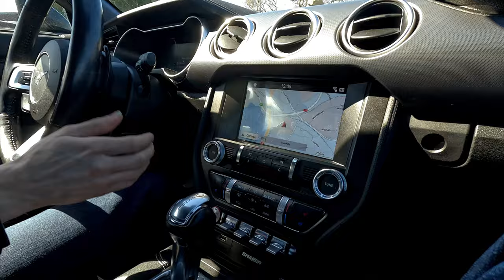Vappu cruising 2024 Jyväskylä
Keskisuomalainen 1.5.2024:
Tuhannen auton letka kiersi Jyväskylää: "Kaikki halukkaat eivät edes mahtuneet Aholaitaan"

Harrasteautoilijoiden Vappu cruising on ollut jälleen Jyväskylän vapun näkyvin tapahtuma.

Autoilijat kokoontuivat Jyväskylän Aholaidassa sijaitsevalle Keskisuomalaisen toimitalon parkkipaikalle jo puoliltapäivin. Kruisailijoiden letka lähti kierrokselle ympäri Jyväskylää kello kolmelta.

– Tämä on todella onnistunut tapahtuma. Liikkeellä on noin tuhat autokuntaa, arvioi American Car Club Jyväskylän puheenjohtaja Jyrki Taipale neljältä iltapäivällä.

Taipale ja muut järjestäjät iloitsivat siitä, kuinka sankoin joukoin harrasteautoilijat lähtivät liikkeelle. Kaikki halukkaat eivät edes mahtuneet Aholaitaan.

– Osa jouduttiin käännyttämään pois, sillä kaikkien kalusto ei olisi kestänyt hiljaa jonossa ajamista.

Vappu cruisingin reitti kulki aluksi Vaajakoskentietä ja kääntyi sitten Kuokkalan kehäväylälle. Killerillä autoilijat kääntyivät takaisin kohti Jyväskylän keskustaa ja ajoivat Voionmaankadun, Yliopistonkadun ja Puistokadun kautta kohti Seppälää. Hyviä paikkoja autojen bongailuun olivat siis esimerkiksi Harjun rinteet Yliopistonkadulla tai kadunreunukset Puistokadulla ja Taulumäellä.

Tämän jälkeen ajettiin vielä Ritopohjantietä Palokan ja Puuppolan läpi. Yhteensä yli 41 kilometrin reitti päättyi Tikkakoskelle Suomen Ilmavoimamuseolle.

– Ensimmäiset ovat perillä näillä hetkillä. Viimeiset eivät ole lähteneet liikkeelle, Taipale kertoi neljältä.